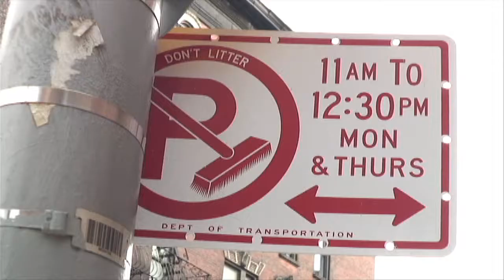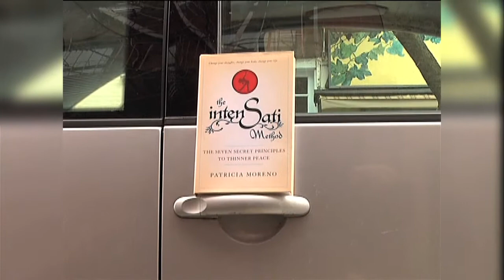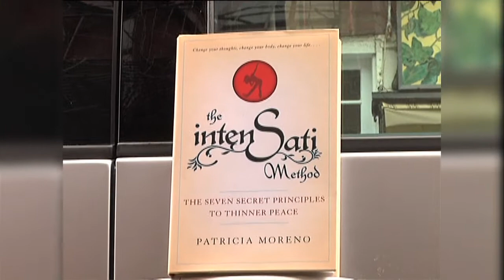Alt Side with guest Patricia Moreno and host Debra Alfarone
In NYC, nothing's for free. And drivers know the price of nabbing a coveted parking spot on the street is TIME. Welcome to "Alt Side" - the talk show that takes place in my car while I move it for Alternate Side of the Street Parking.